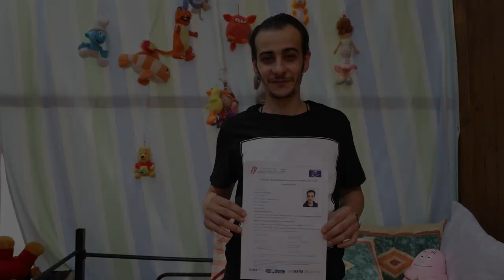Documentary on the Project “European Qualifications Passport for Refugees” – SHORT VERSION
“Imagine for a second that you were to flee your country and you have a very short time to take what you can and leave your home, your city, everything behind you. You could not find your diplomas or perhaps as you were travelling by sea you have lost the documents. Now you have arrived in a host country but you cannot prove that you have those qualifications. How would you feel? What could you do?”

Refugees fleeing their countries might not have with them the documents proving their education qualifications.

This documentary is on the Council of Europe Project “European Qualifications Passport for Refugees”, a project that aims to support refugees by promoting a methodology to assess refugees’ qualifications in absence of full documentation. The “European Qualifications Passport for Refugees” aims to help refugees to be admitted to further studies or enter the job market in the host country.

Any views expressed in the video do not necessarily reflect the official point of view of the Council of Europe.